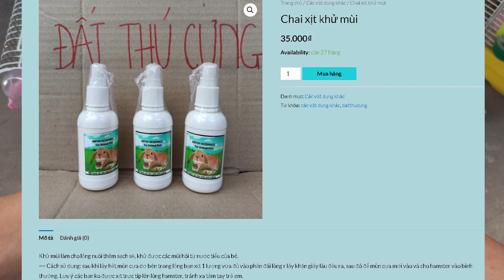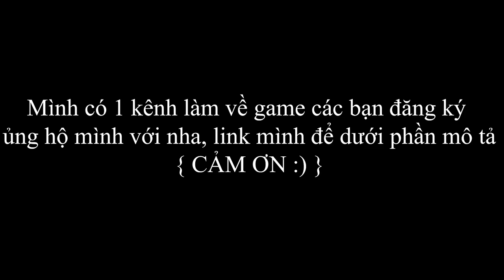Chia Sẽ Vệ Sinh Khô và Khử Mùi Hôi Hamster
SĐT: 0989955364